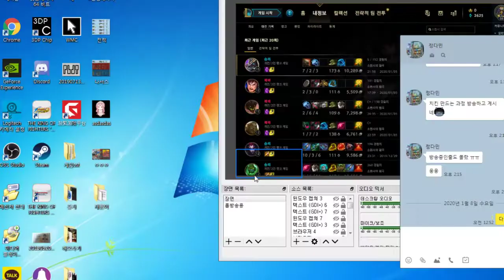롤 나서스로 레넥톤 이기기(League of Legends Nasus vs Renekton)